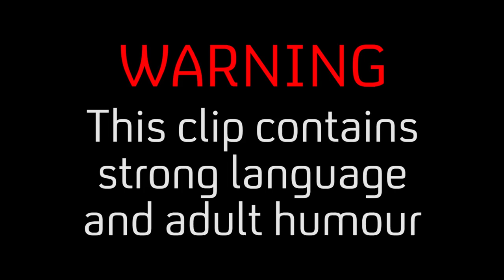Kinky Cougar Returns For A Sexy, Sensual Date With Calum Best!! | Celebs Go Dating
Is Calum Best out of his depth with this kinky cougar?